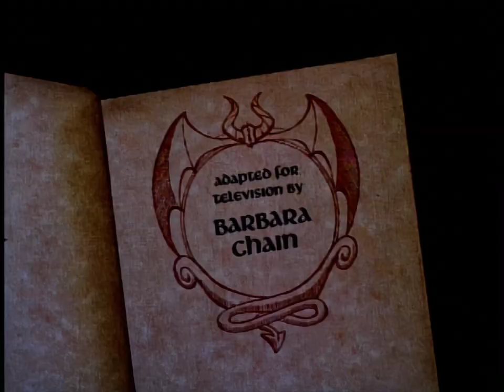The Famous Adventures of Mr. Magoo: Little Snow White | REMASTERED | 1080p | GW-A.I.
For this presentation of Snow White, Mr. Magoo takes on the roles of all seven dwarfs - Axlerod, Bartholomew, Cornelius, Dexter, Eustace, Ferdinand, and George.

DVD /Hardware upscale/A.I. for de-noise sharpen
A hit from NBCUniversal_International / Retro Bites means ad's may show up